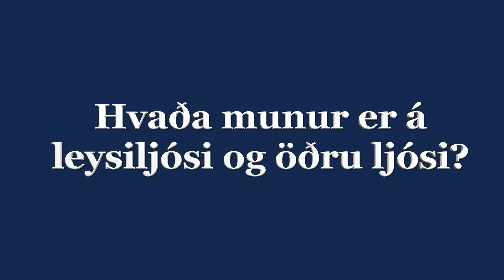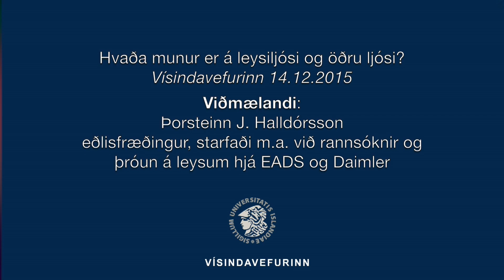Hvaða munur er á leysiljósi og öðru ljósi?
Munurinn á leysiljósi og ljósi algengra ljósgjafa til dæmis sólar, kertis, ljósaperu, ljóspípu eða ljóstvists (e. LED) er sá, að bylgjulengd (eða sveiflutíðni) ljóss leysisins takmarkast við örþröngt bil í rófi rafsegulbylgna, en ljós hinna ljósgjafanna dreifist þar yfir umfangsmikið svæði.